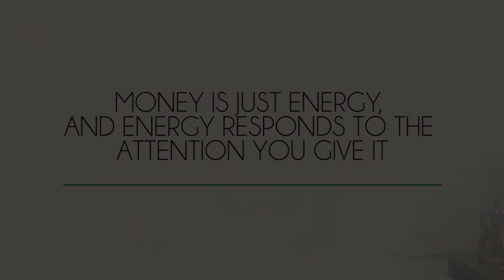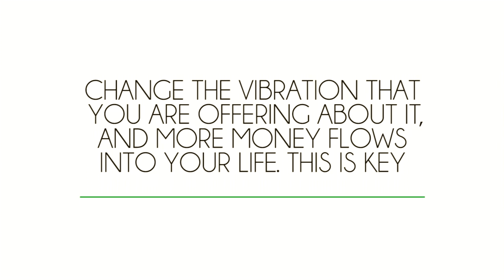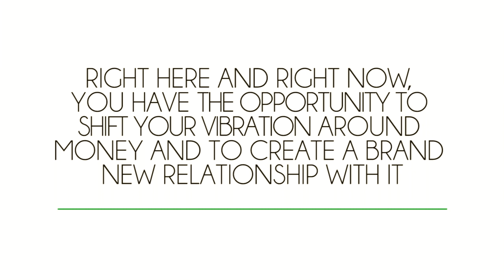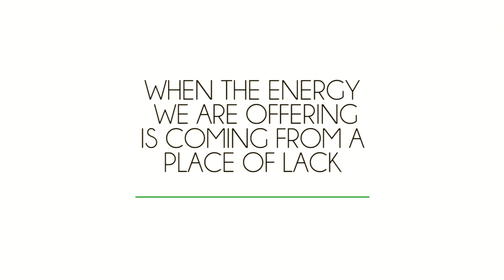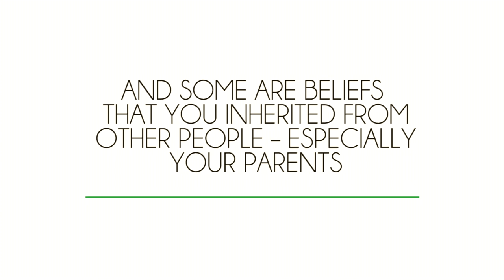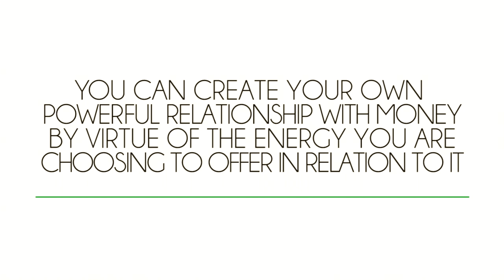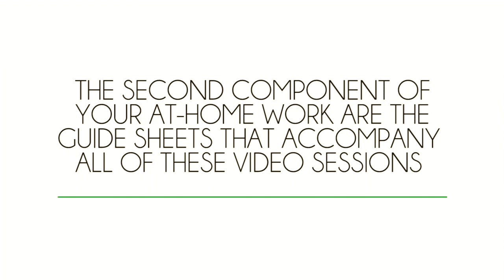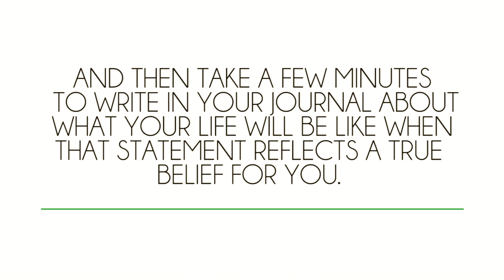Creating & Attracting Money with Daily Practices | Creating Money Session 1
You are the creator of your life experience. Money does not discriminate, money is energy and it goes with the flow. Shift your consciousness to gain more through the law of attraction and transform your relationship with money.

For over fifteen years and before channeling The Council, Christy was a Transformational Leader, Celebrity Coach and Law of Attraction expert, as well as the two time New York Times bestselling author of The Art of Having It All and Taming Your Alpha Bitch.